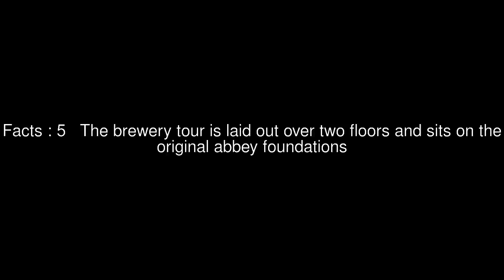Smithwick's Experience Kilkenny Top #5 Facts